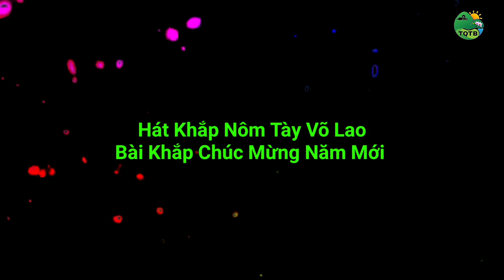Hát Khắp Nôm Tày Võ Lao • Bài Khắp Chúc Mừng Năm Mới • Ấm Lòng Tình Người • Thanh Quang Tây Bắc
Cảm ơn bạn đã quan tâm và xem video của Thanh Quang Tây Bắc ! Bạn hãy ấn nút ĐĂNG KÝ ủng hộ kênh MIỄN PHÍ và đón xem thêm nhiều video hấp dẫn khác nhé.

🔰 Ủng Hộ Tôi Bằng Cách Ấn Vào Link :
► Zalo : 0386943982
 Thanh Quang Tây Bắc : Rất mong nhận được sự chia sẻ, giúp đỡ, góp ý của tất cả mọi người để những video sau chất lượng hơn.
© Bản quyền thuộc về Thanh Quang Tây Bắc CẤM sao chép, đăng lại video dưới bất kỳ hình thức nào
 © Copyright by Thanh Quang Tây Bắc ☞ Do not Reup